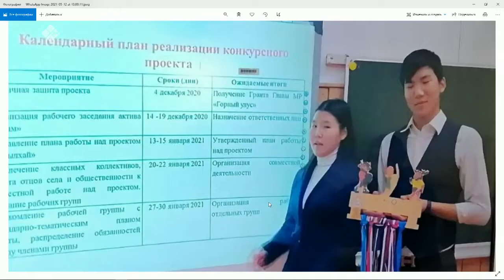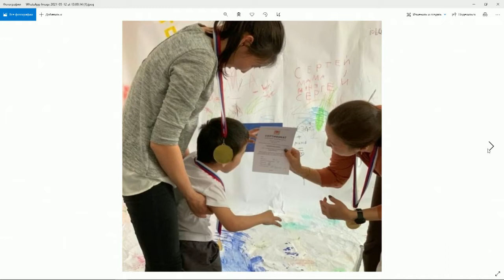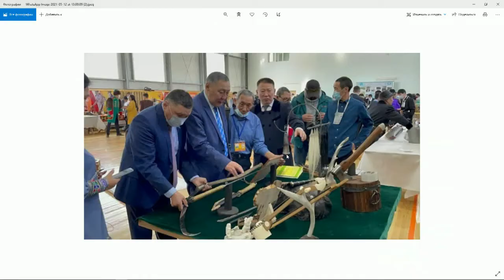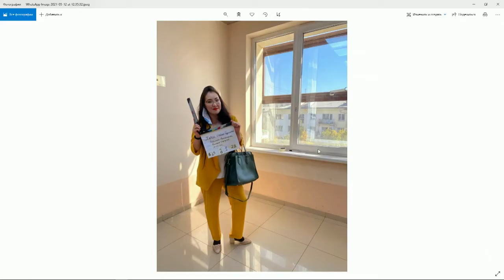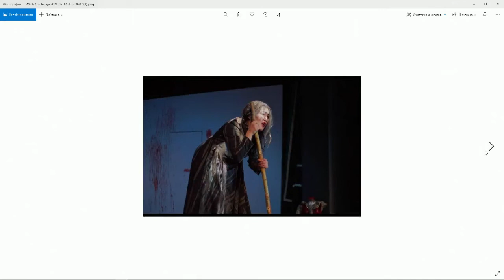«Тэтим чааhа» (12.05.21)